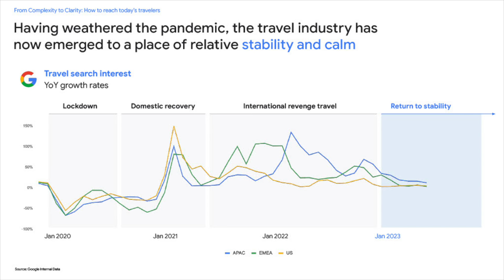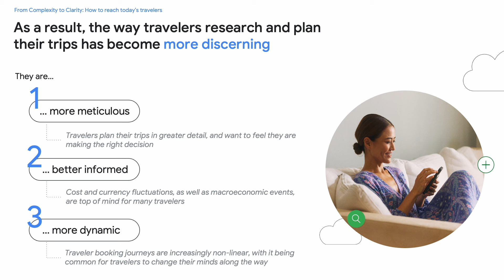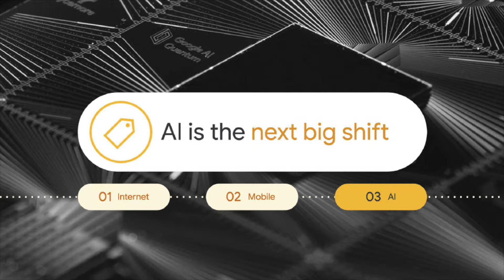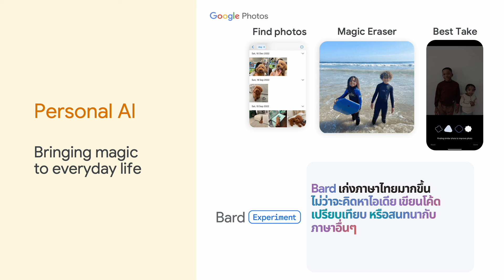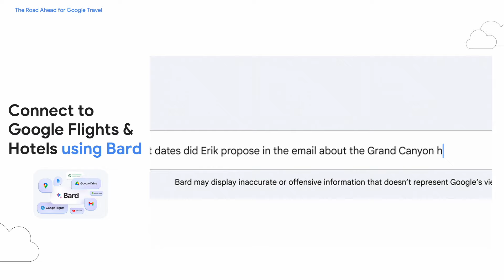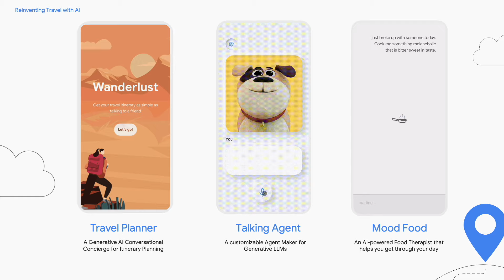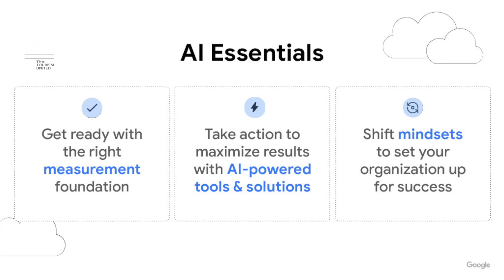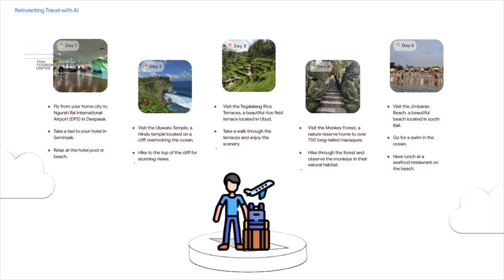The Big Pivot - How AI Can Help Thailand Hospitality Evolve - Thailand Tourism Forum 2024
This is a session of the Thailand Tourism Forum 2024 featuring Aditip Panupong of Google. TTF2024 was an 'in person' event held on 15 January 2024 and part of an ongoing series, with this being the 13th year. together with our tourism industry partners.